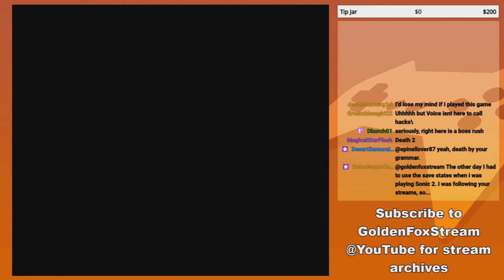Save States to the Rescue! - GoldenFox Plays Gradius III Pt. 21